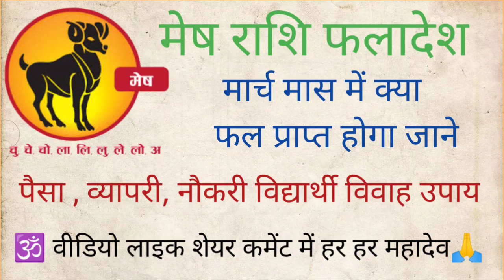मेष राशि फलादेश!meshrashi march2023फल प्राप्त होगा जाने mesh rashi#rashifal#mesh rashifal march#aaj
मेष राशि फलादेश मार्च मास में क्या फल प्राप्त होगा जाने पैसा नौकरी विद्यार्थी वर्ग विवाह उपाय
mesh rashi
aaj ka mesh rashifal march 2023
mesh rashifalrashifa2023
mesh rashi march 2023
mesh rashi march 2023 rashifal
mesh rashifal 2023
mesh love rashifal march 2023rashifa
march mesh rashifal 2023,
aries march 2023
mesh rashi 2023 rashifal,
mesh rashi varshik rashifal 2023